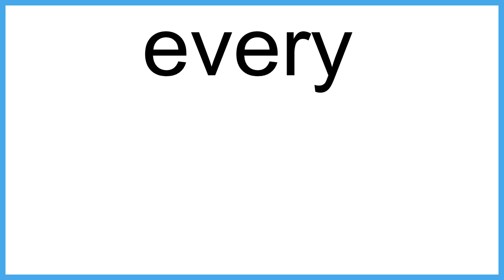every meaning | Vocabulary for Kids | Children's Dictionary | Learn English Vocabulary